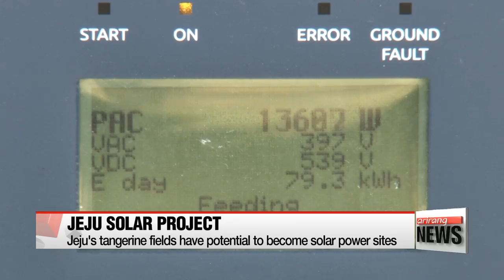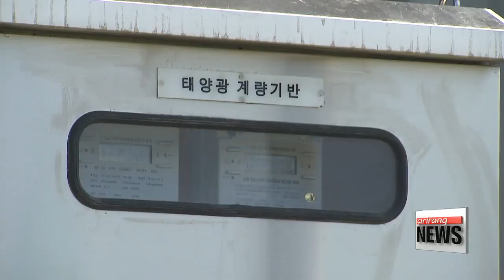Solar farming is growing as option for producing renewable energy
농지에서 전력 생산? 전기농사, 신재생에너지 새로운 방안으로 떠올라

The need for clean, renewable energy is ever increasing.
That's why a growing number of people are trying to convert their land to solar farms, generating power instead of produce.
Oh Jung-hee brings to light the benefits reaped as well as the side effects and the challenges faced by farmers who try their hands on this unique diversification.

Standing at the center of the Korean government's nuclear-free, low-carbon energy plan... is a need to increase the production and supply of renewable, clean energy... from the current 4-point-8 percent to 20-percent by 2030.
Solar farming -- producing electricity at farms that aren't in use -- is a much discussed possible solution.
Because 10-percent of Korea's farmland is left idle and installing solar panels doesn't harm the farms' ecosystem... farms are quickly becoming places of electricity generation.
Additional profit from selling solar energy also helps farmers earn more.

"This farm has solar panels installed quite high above the ground,... distanced from each other to minimize their impact on the growth of rice plants below."

Farmer Jung Ki-seop manages two farms of the same size, but one with solar panels and the other without.
It's been a month and a half since he planted the rice crops... and he says, he can already see that installing solar panels above rice plants doesn't necessarily lead to a large drop in total yield.

"I was really suspicious at first because installing solar panels would make shade. I was worried. But, as I now compare the rice plants below the solar panels with those not under the panels... they both grow well. In fact, those under the solar panels grow better."

The farm fulfills its role in producing sufficient electricity, though the amount could differ depending on weather each day.
The target amount is 350 kilowatt hours a day... and the farm produced over 500 kilowatt hours of electricity the day before we had visited.

"All plants have a light saturation point, for rice its 70-percent. That means only 70-percent of the sunlight helps rice plants to grow, and the excess sunlight doesn't help much. So our idea is to use the remaining 30-percent to produce solar energy."

Solar farming can be an attractive option for farmers, but it could cause problems if it draws in too many farmers and too much land,... possibly leading to food security concerns and even conflicts between those farmers who earn more through solar farming and those who don't.

So experts suggest learning from Japan's case: letting farmers continue with solar farming ONLY IF they maintain their crop yield at over 80-percent of their original yield.
And regional bodies should also play a pivotal role to bring the benefits of solar farming equally to everyone.

"If solar farming is to work, then the residents and the regional bodies will all have to participate. Residents should invest together and the regional governments will have to provide direct or indirect financial assistance to make sure they and their residents receive fair amount of profits."

Solar farming is only in its early stages in Korea,... and the Korean government is considering allowing the building of renewable energy facilities at farming-only areas.
A clear plan on that is wanted as soon as possible... to maximize the benefits of solar farming and to tackle any concerns.